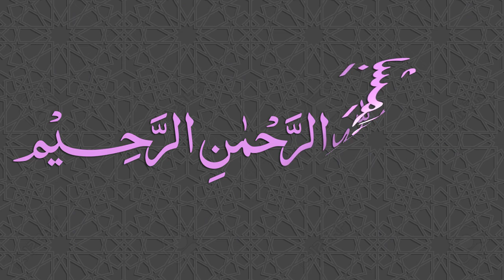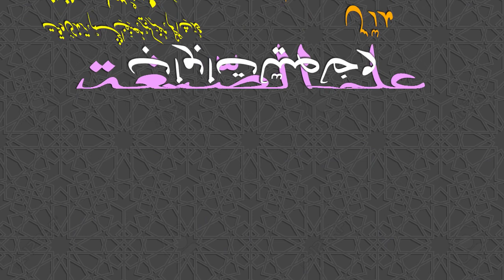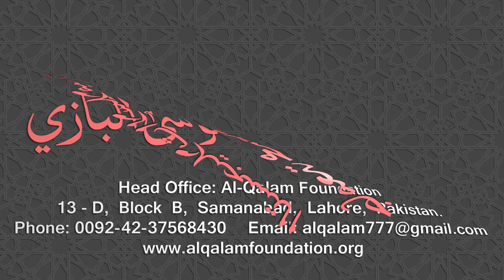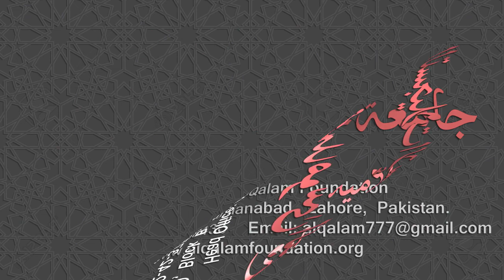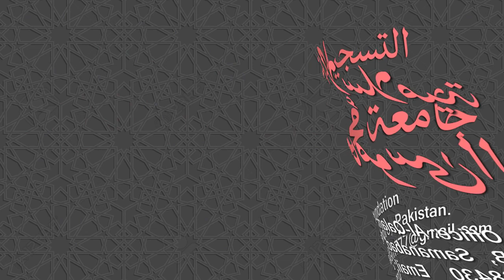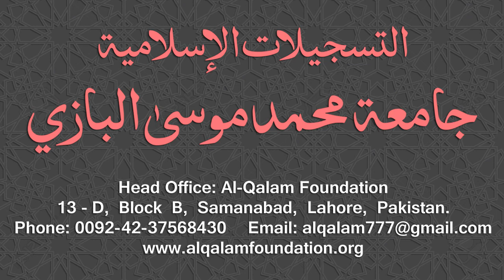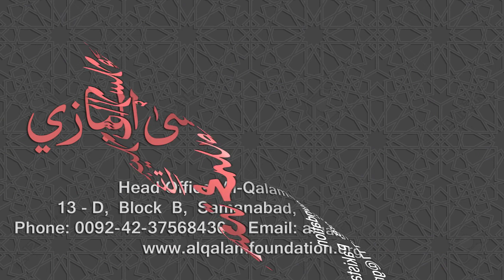Ilm-us-Segha Dars - 004 - Page - 003 - Maulana Muhammad Zuhair Ruhani Bazi - 23/07/2018